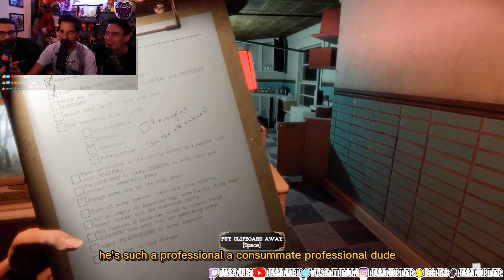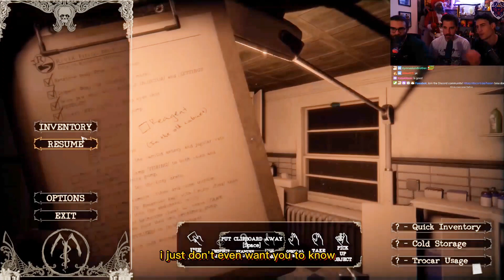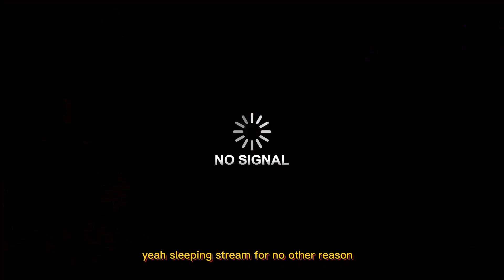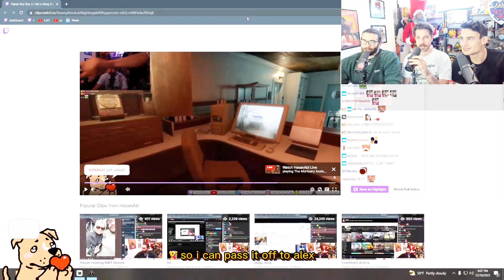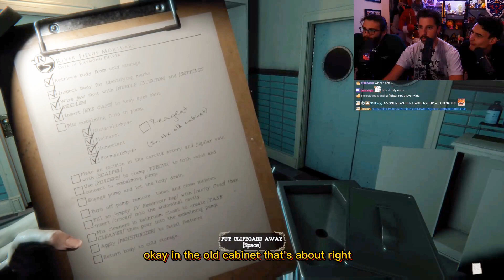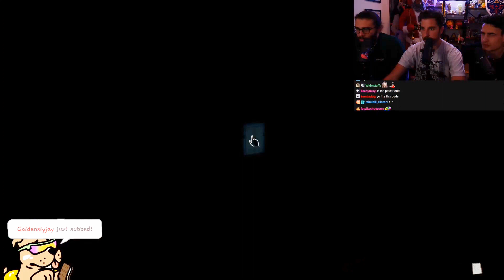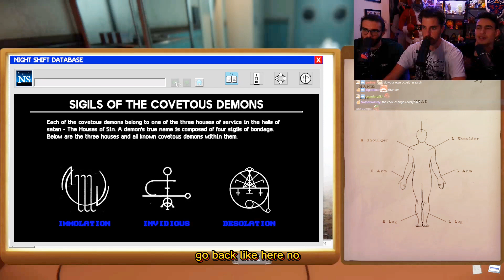Hasanabi Plays The Mortuary Assistant ft I Did A Thing & BoyBoy Part 2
Thanks!